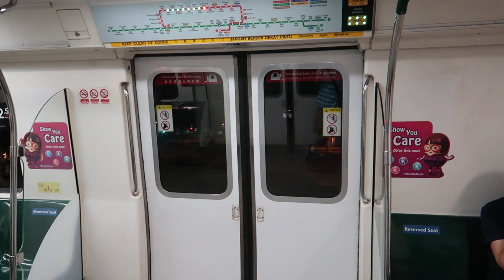[Last Train] C151 111/112 Ride from Ang Mo Kio to Yio Chu Kang (Kranji-bound)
C151 111/112 ride from Ang Mo Kio to Yio Chu Kang. Last train bound for Kranji. 15 September 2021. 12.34 am.
Loud flat wheels can be heard.